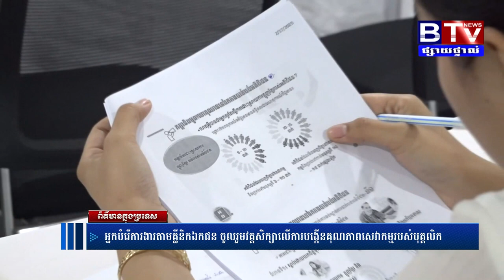ការបង្កើនគុណភាពសេវាកម្មរបស់បុគ្គលិកគ្លីនិកឯកជន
ហូម-ឌូខេសិនបានរៀបចំកម្មវិធីស្តីអំពី "ការបង្កើនគុណភាពសេវាកម្មរបស់បុគ្គលិកគ្លីនិកឯកជន" ក្រោមអធិបតីភាពរបស់ធម្មទានាចារ្យ កឹម អឿន ស្ថាបនិក និងអគ្គនាយក ហូម-ឌូខេសិន ដែលបណ្តុះបណ្តាលដោយធម្មទានាចារ្យ ចាន់ សេរី និងលោក ស្រូ រិទ្ធី កាលពីថ្ងៃទី១៨ ខែកុម្ភៈ ឆ្នាំ២០២៣ នៅរាជបណ្ឌិត្យសភាកម្ពុជា។ 🥰